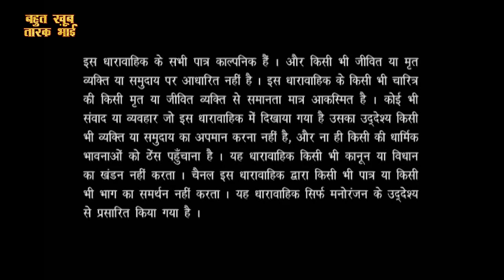Bahut Khoob Taarak Bhai | Shailesh Lodha | Episode 13 - Watch Full Episode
Shailesh Lodha introduces poets Rao Ajaat Shatru, Namrta Namita and Ramesh Muskan. Rao Ajaat Satru recites a chhand (excerpt) in his unique style. Namrta Namita presents few meaningful lines and a Geet ""Yuhin Tanhaai Mein"". Ramesh Muskan recites Muktaks and his dream in poetic manner ""Raat Gadha Sapne Mein Aaya"". To enjoy these poems, watch this full episode.Bahut Khoob is an attempt to bring all poets under one roof. Hosted by Shailesh Lodha, this poetry show brings together the best poets from various parts of the country for all poetry lovers out there. Watch this witty and humorous Hasya Kavi Sammelan and enjoy a hearty laugh with the funny poems of renowned poets.

Bahut Khoob is an attempt to bring poets from diverse backgrounds under one roof. Hosted by Shailesh Lodha, this show brings together impressive talent from various parts of the country making the show a delight for poetry lovers. Watch this witty and humorous ""Hasya Kavi Sammelan"" and enjoy a cheerful laugh with your family and friends.